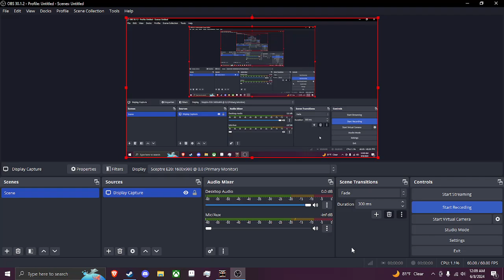you'll not believe how much stupid time was wasted on this one block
I am going to cry, it wasn't even that hard to make ;-;
GRRRRRRR RAAAAAAAAAAAHHHHHHHHHHHH